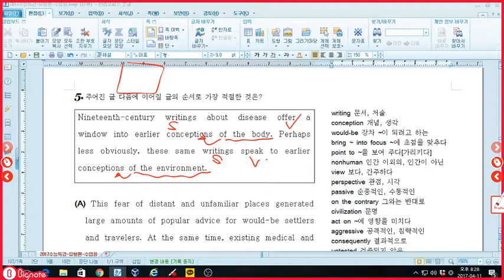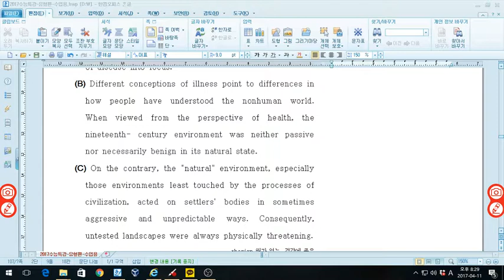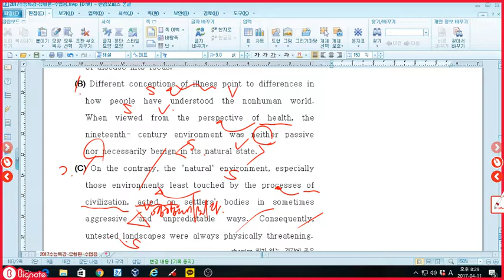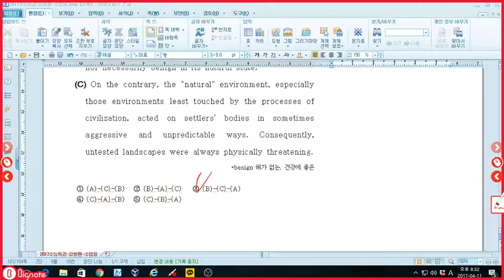2017수능특강 영어영역 14강 5번